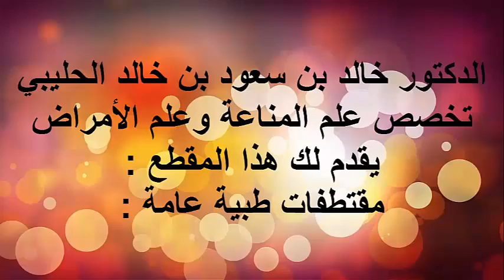مضاعفات البواسير / الدكتور د.خالد بن سعود الحليبي اخصائي الطب الوقائي للأمراض